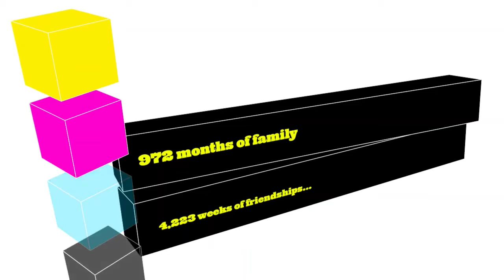Dad's 81st birthday teaser 2018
Video teaser for this year's birthday celebration